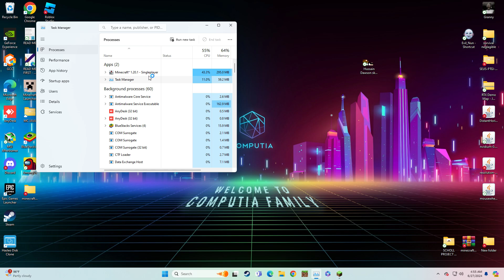quick 1.20 light suppression show case video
And ‎@Comedy4   for the old 1.18 design
"out dated"

MY PC SPECS:

Nividia geforce rtx 4060ti "over clock edition"

Intel core i5-13400f 10 core processor

Gigabyte B760 ddr5 motherboard

Lexar 32GB DDR5 Ram 5600mhz

Western Digital 2tb gen4 M.2 nvme
Crucial 500GB gen3 M.2 nvme

650W power supply 80 plus gold

AeroCool prism RGB Mid Tower Case